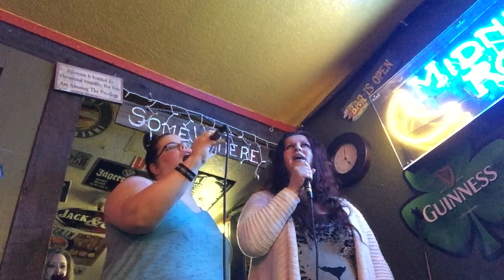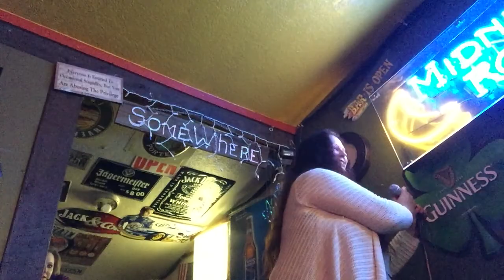"Bring Me to Life" Karaoke at the Pour House!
My best friend and I singing a rendition of the popular Karaoke tune and rocking it in my opinion!